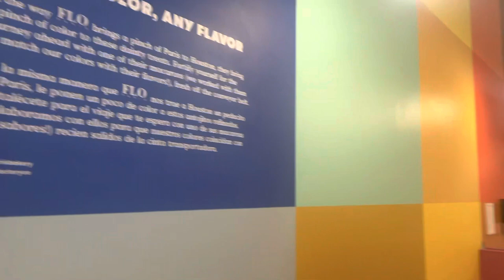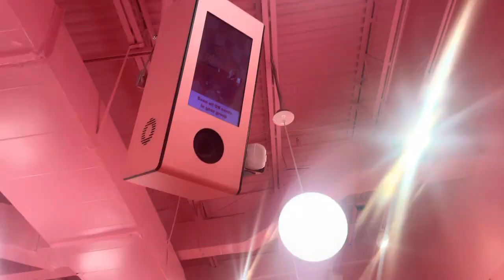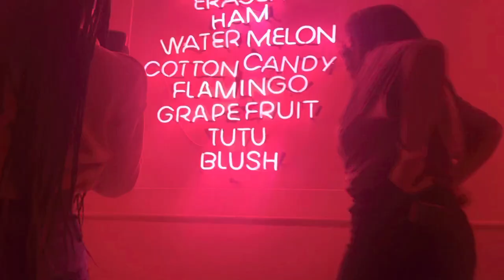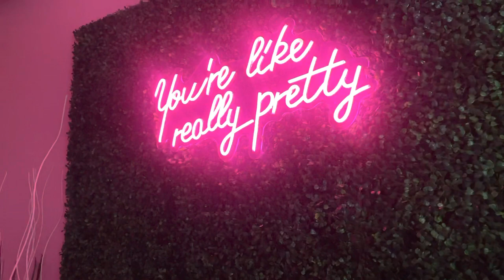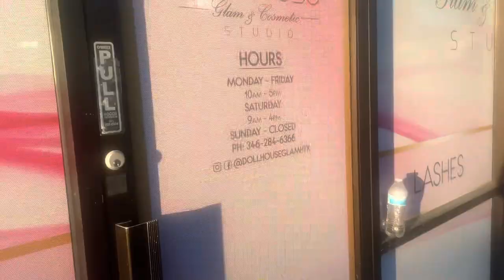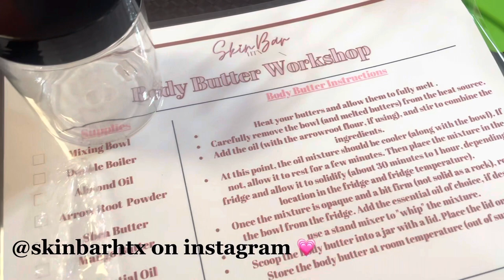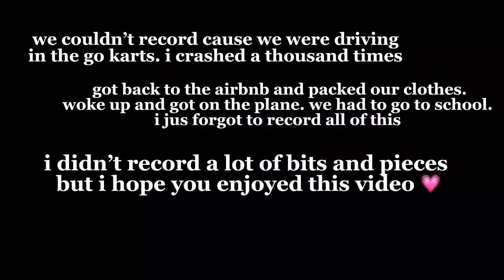HOUSTON VLOG💗 pink out, waterwall, color factory, lock of love and more.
do not own copyrights to any music!
let me know what videos y’all want to see next 🎥

episode 1 on Trin Tv

Keep Up with Trin 💖
insta : @prettytriin , @trinintros._